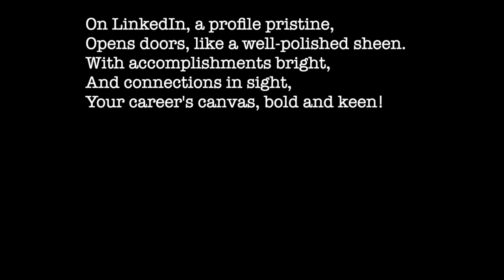S1E16: top5 learnings from my linkedin journey with Guest Anshuman Tiwari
S1E16: Top 5 learnings from a LinkedIn journey with  Guest Anshuman Tiwari

Welcome to The ARB show, a podcast that sparks meaningful conversations with guests from diverse backgrounds, all aimed at adding value to your professional life.

LinkedIn is the #1 professional social site with over 600 million professional profiles, which means nearly an unlimited supply of network connections and job opportunities.

From seeking a new job to maintaining your personal brand, using LinkedIn is an important part of being a full-fledged professional in any industry these days.

LinkedIn profile is a dynamic representation of your professional journey. Regularly updating it with new skills, experiences, and accomplishments can help you make the most of the opportunities that LinkedIn offers.

But how do you do that?

That's why an inspiring guest is joining us for Episode 16 of  The ARB show.

Anshuman is my college buddy from my MBA days. We both graduated from SIMSR

Anshuman has over 25 years of experience in transformation, innovation, quality, and simplification (TIQS ✅),

He is a passionate and results-oriented leader who strives to deliver world-class operations excellence to clients across multiple industries. He is  currently Director-  Head of Operational Excellence at DXC Technology,

He is also an ASQ Fellow, a LinkedIn Top Voice, and a mid-career coach, who loves to share his knowledge and expertise with others.

He has taught quality principles, methods, and tools to over 10,000 professionals and 1,000 students, and helped his clients win several quality awards, including the Deming Prize.

Mark your calendars for next Friday when we'll release our exciting new episode.

Link to the episode on Apple Podcast, Spotify, etc. in the first comment.